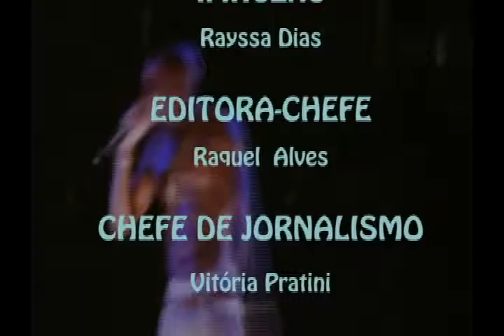ETC! 18/05/2012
O ETC! é o programa de cultura e variedades da TV UERJ ONLINE que te deixa por dentro do cenário cultural carioca. Nesta edição: Emicida, Maroon 5, Florence and the Machine, o filme Branca de Neve e o Caçador, a nova série The Following, O Espetacular Homem-Aranha e as boas do fim de semana!